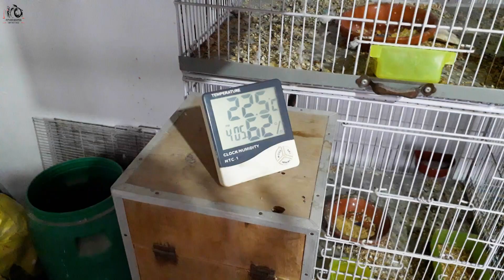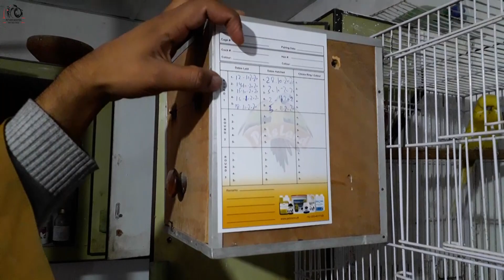The Most Popular PET BIRDS 🐦 | Visited at Usman Ijaz's Pets Birds | Conures | Cockatiels | Breeds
Budgerigar
Enjoying popularity around the world, budgies (also known as parakeets) are some of the best pet birds for good reason. When properly tamed and cared for, these birds can be extraordinarily friendly and affectionate. On top of being small and fairly low-maintenance

Cockatiel
The captivating cockatiel is another great choice for anyone who wants a friendly and affectionate pet bird. Hailing from Australia, these birds make excellent pets when hand-fed as babies and raised in positive environments. While they don't normally learn to talk, cockatiels are exceptionally intelligent

Parrotlet
Spunky and relatively easy to care for, parrotlets are known for having personalities much larger than their tiny bodies. Those considering parrotlets must have plenty of time to play and socialize with their pets, as these birds can become a little wild without regular handling.

Sun Conure
One of the most recognizable medium-sized bird species is the colorful sun conure. These eye-catching birds often are not a good choice for beginners, as their personalities are just as robust as their plumage. With proper training and socialization, sun conures can make sweet and loving pets.